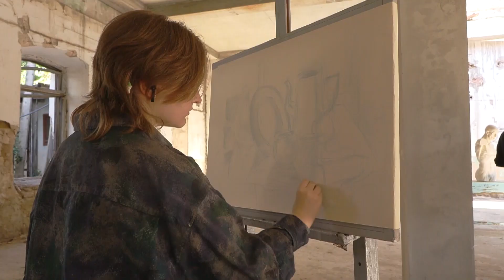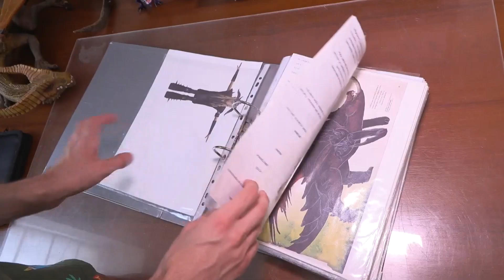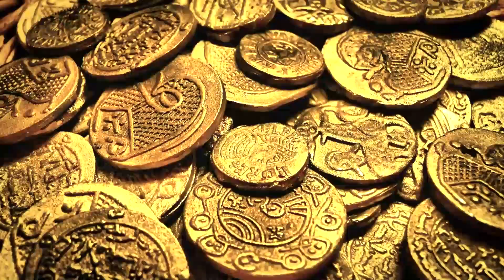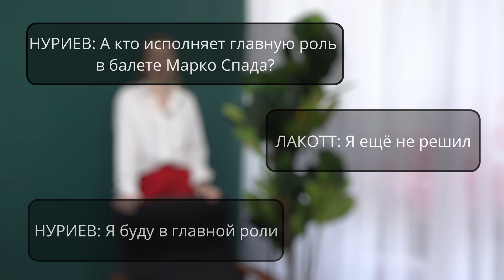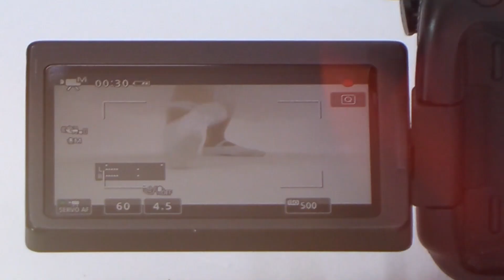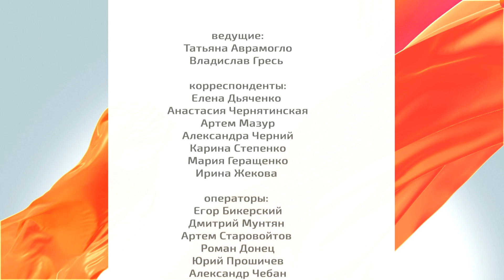Программа "Доброе утро, Приднестровье!" - 13/09/23